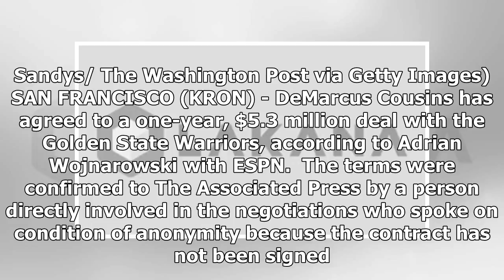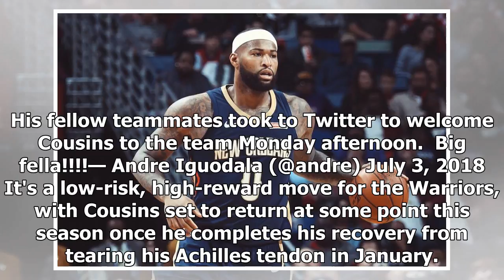DeMarcus Cousins signs deal with Golden State Warriors